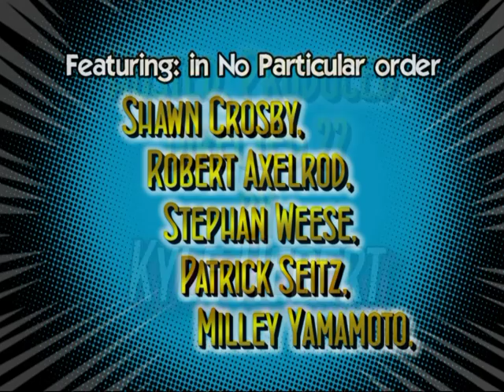TheShadow-ALA-2010-B-AA-4.mpg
"ANIME RADIO THEATER": Presented at Anime Los Angeles 2010. Hosted by VO Actor Extraordinare Kyle Hebert Leads "The League of Extrarodinary Anime VO Actors" in A Cold / IMPROV of the classic Radio Play: The SHADOW. Watch the fun! Presented in segments. including: Pre-Panel, Casting Humor, and the Show... as live as can be.